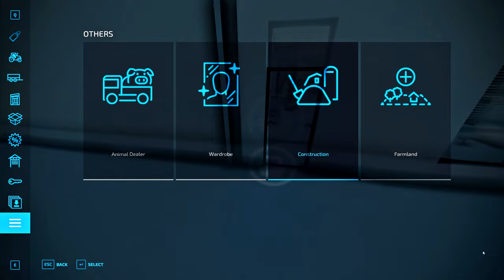Making HAY BALES, Harvesting SOYBEANS, Selling WOOL | Felsbrunn | FS22 | Timelapse #49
Welcome to Felsbrunn

SONGS:
If you want to use the same music as me in your content, you can use this link:

PC SPEC:
Proc: Ryzen 7 5800X3D
Motherboard: Gigabyte B450 AORUS ELITE
RAM: HyperX 2x16GB DDR4 3200Mhz
GPU: Nvidia RTX 3070 Ti
SSD: 2x Samsung SSD 860 EVO 500GB
Power: Thermaltake RGB 650W